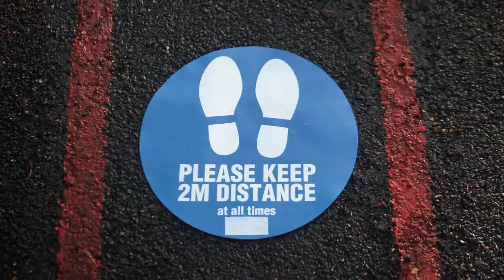Samsung Voices of Dina Asher Smith Lets Her Strength Shine 2021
As an Olympic athlete, Dina Asher-Smith is known for her physical strength. But her tenacity and perseverance are equally important to her success, both on and off the track. Dina is now using these strengths to encourage the next generation of young women by sharing the importance of mental resilience and working hard to beat the odds and break barriers. Hear how VoicesofGalaxy​ storyteller DinaAsherSmith​ beat the odds and found her strength from within.